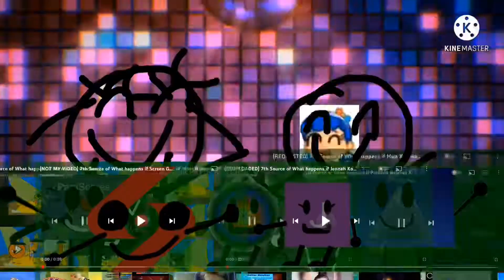Logos and characters show season 2 episode 6 I wanna party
By Atv audiovisual